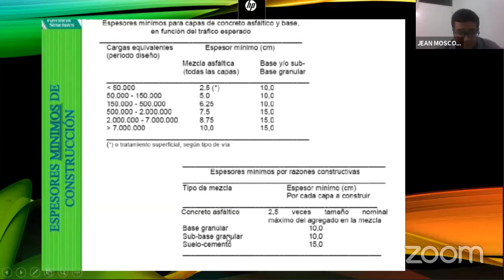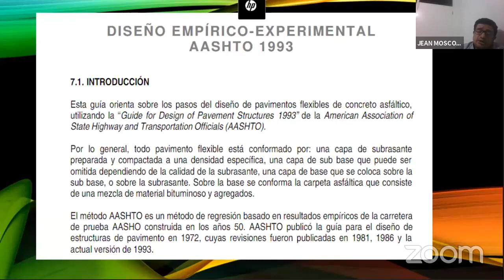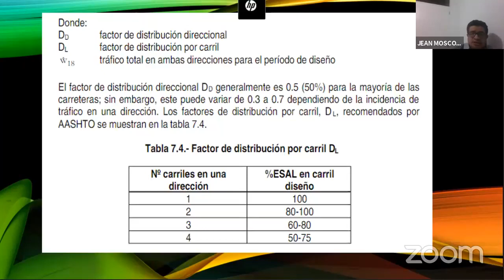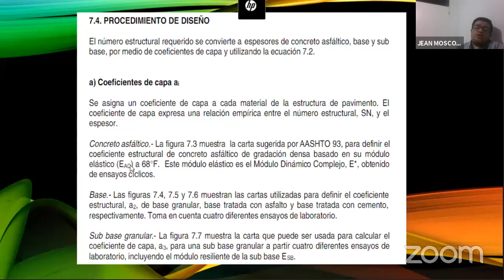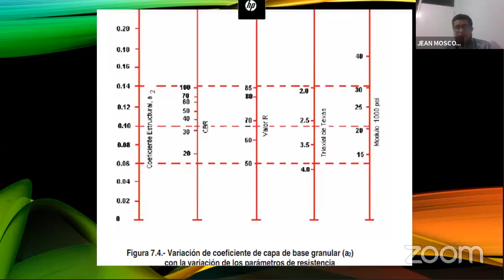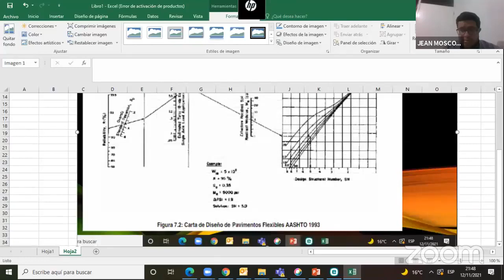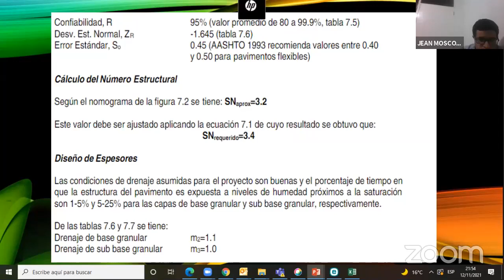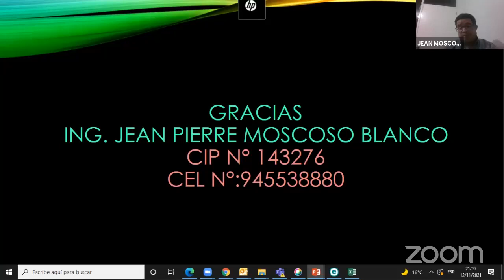CURSO: DISEÑO DE PAVIMENTOS ASFÁLTICOS - 2025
❗𝗦𝗢𝗟𝗜𝗖𝗜𝗧𝗔 𝗧𝗨 𝗖𝗘𝗥𝗧𝗜𝗙𝗜𝗖𝗔𝗗𝗢 𝗔𝗤𝗨𝗜́ + 𝗠𝗔𝗧𝗘𝗥𝗜𝗔𝗟𝗘𝗦❗

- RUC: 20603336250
- 4 años capacitando y formando
- 11000 mil profesionales certificados.